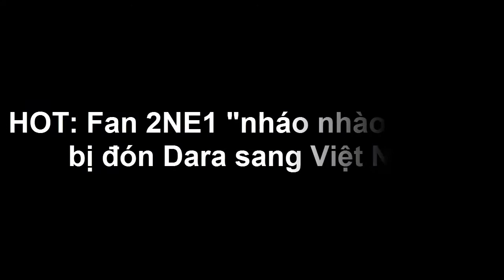HOT: Fan 2NE1 "nháo nhào" chuẩn bị đón Dara sang Việt Nam - Tin tức của sao